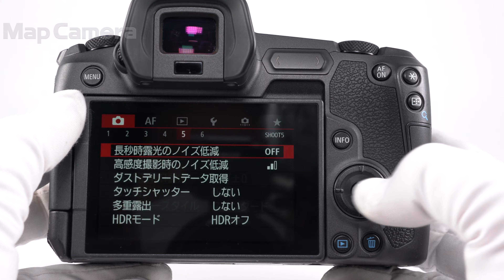Canon (キヤノン) EOS R 良品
【付属品】
元箱（バーコード切り抜きあり）・取扱説明書・ストラップ・バッテリー・チャージャー

【外観】外観にスレ箇所が御座います。通常使用に伴う多少の使用感ありますが、実用品としておすすめの商品です。
【その他】元箱のバーコード部分に切り抜きがあります。